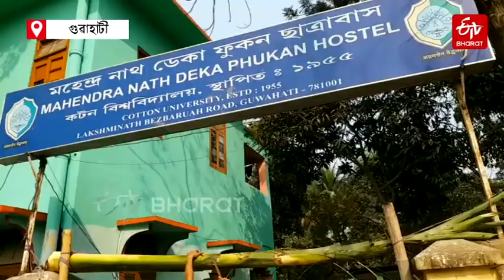গুৱাহাটীত সৰস্বতী পূজাৰ ব্যাপক প্ৰস্তুতি |ETV Bharat Assam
সৰস্বতী পূজাৰ আয়োজনক লৈ ৰাজ্যৰ বিভিন্ন শিক্ষানুষ্ঠান আৰু ছাত্ৰ ছাত্ৰী সকলৰ মাজত চলিছে ব্যাপক প্ৰস্তুতি ৷ সমান্তৰালকৈ গুৱাহাটী মহানগৰীৰ শিক্ষানুষ্ঠান সমূহতো চলিছে পূজাৰ আয়োজন ৷